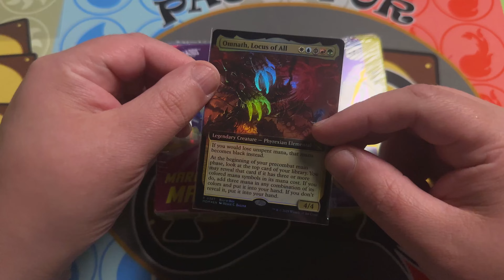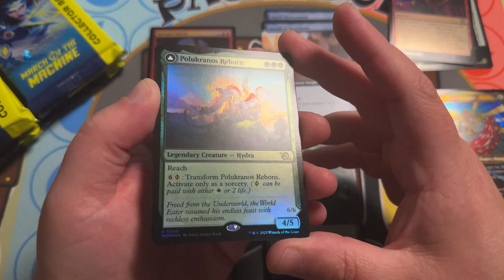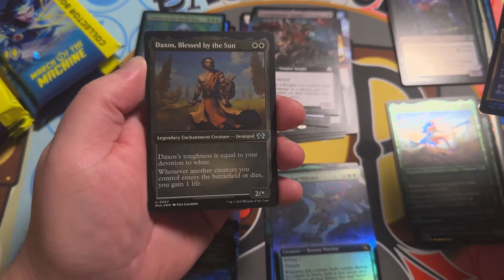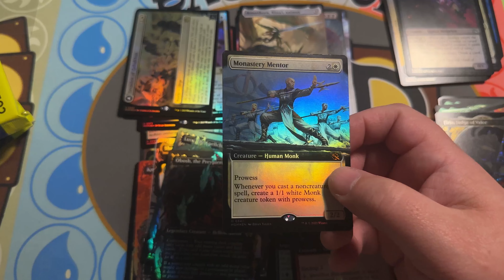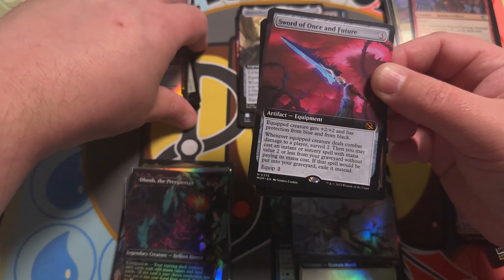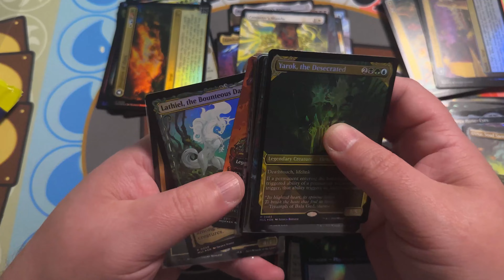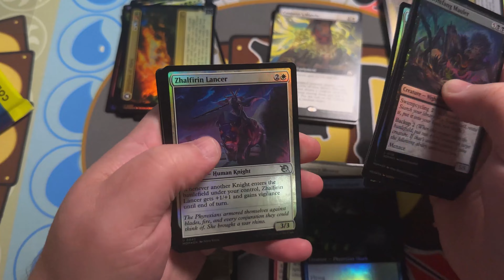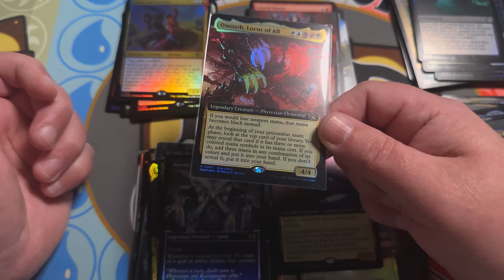March of The Machine Collector Booster Box Opening 2 of 6 - Commander Deck GIVEAWAY!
On the Hunt for the serialized cards in collector boosters of  March of The Machine!  Make sure to Enter the Giveaway for a March of The Machine Commander Deck of your Choice!

Use the link below to Get your first $10 completely FREE on WhatNot. Use it to buy yourself a Booster Pack or some singles.  There is no hidden catch.  It really is just $10 to use on what you want.  With so many Magic Streamers available, check it out!